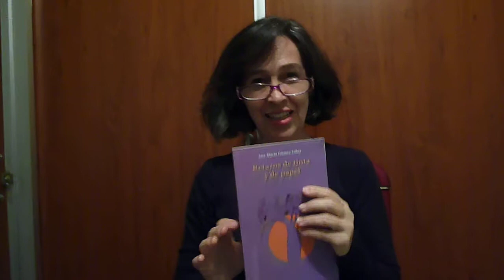Ana María Gómez Vélez, poesía, poemas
Ana María Gómez Vélez, Penélope, lee los poemas Receta para los sueños e "Incertidumbre" del libro "Retazos de tinta y de papel"
para información y compras del libro